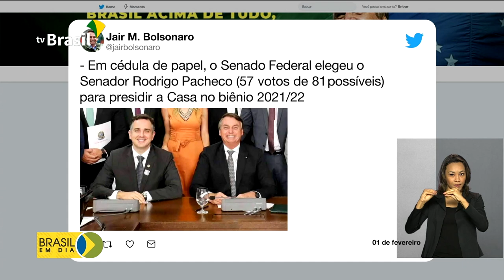Eleições Congresso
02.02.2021 - Câmara e Senado já escolheram os presidentes e a nova Mesa Diretora para comandar as duas casas pelos próximos 2 anos.